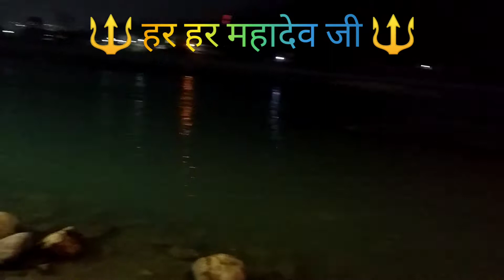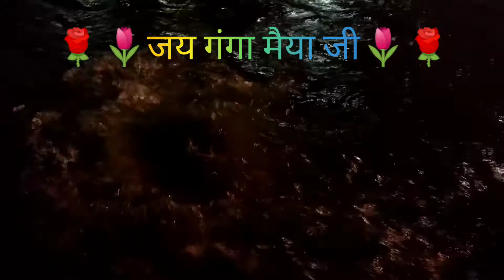लोहड़ी एवं अमावस की पवित्र शाम गंगा जी दर्शन ऋषिकेश से